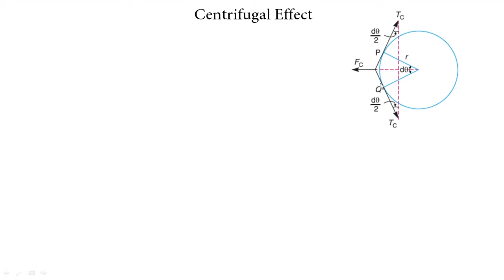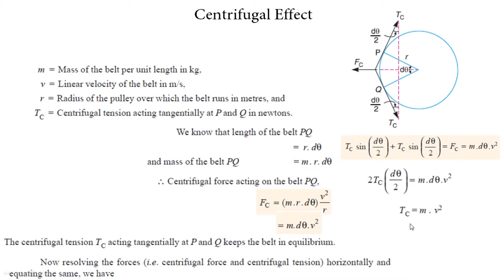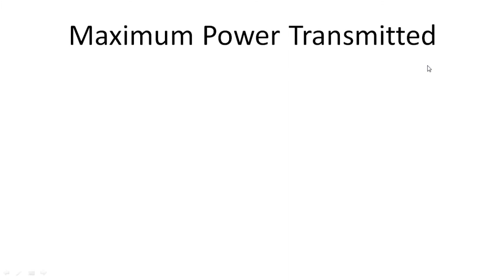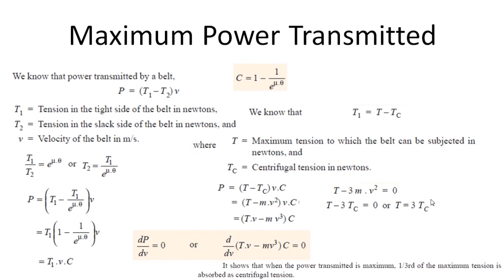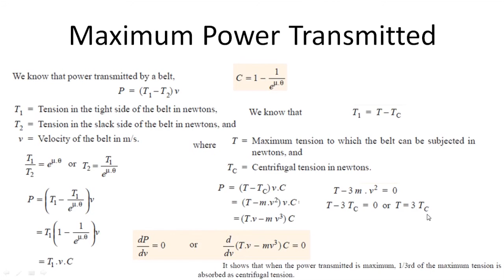Centrifugal Effect in Belt Drive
Book Credit: Theory of Machine by R S Khurmi